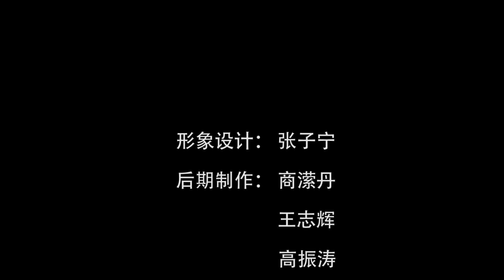假法师与真菩萨《空空闲话》019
空空：师父，昨天有位施主叫我空空菩萨，太不好意思啦。激动的我一宿都没睡着，结果今天就感冒了。
师父：凡是抱著广大的志愿，要把自己和一切众生从苦恼中救度出来，而得到究竟安乐，要把自己和一切众生一齐从愚痴中解脱出来，而得到彻底的觉悟，这种人都可以叫做菩萨。
空空：哦，那我可以和观音菩萨、文殊菩萨齐名啦。
师父：当然啦，菩萨是菩提萨埵之略称，菩提是觉的意思，萨埵是有情的意思。不过观音、文殊可是等觉菩萨，菩萨共分十信、十住、十行、十回向、十地再加上等觉和妙觉五十二个等级，菩萨，有凡夫，也有圣人，初地以下都是凡夫，初地菩萨以上的十二个阶位才是圣人。
空空：哦，修行的路真长啊。我还是先像您一样当个空空法师吧。
师父：法师可不好当，俺也不配法师的称号。
空空：那人家都叫您随喜法师，您还答应，羞不羞？
师父：羞不羞，在自家内心，因为有很多出家人喜欢人家称呼他法师，所以阿猫阿狗都成了法师。
空空：是啊，师父，华严经疏上说过的：法师有十德，善知法义、能广宣说、处众无畏、无断辩才、巧方便说、法随法行、威仪具足、勇猛精进、身心无倦、成就忍力。
师父：善哉，善哉。